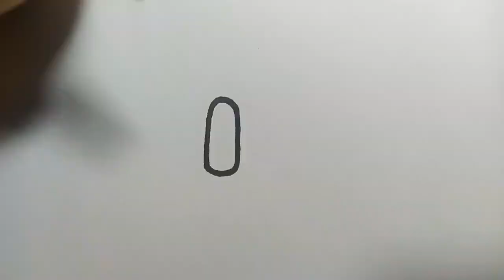Как нарисовать желе